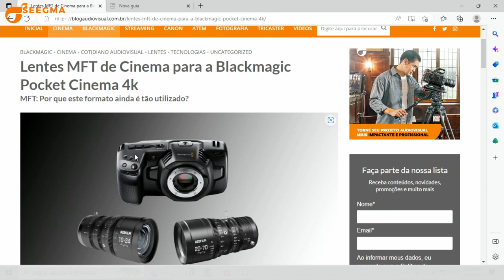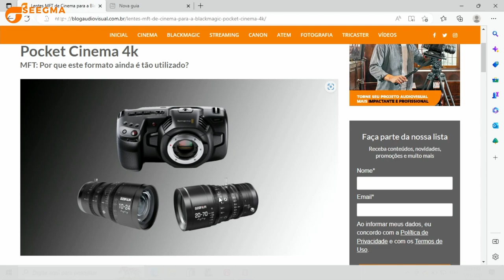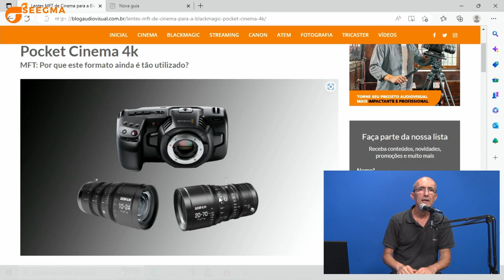MFT: Por que este formato ainda é tão utilizado?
Seegma Experts
00:00 - Introdução
00:46 - Alguns modelos blackmagic com MFT
01:11 - Porque usar MFT?
02:01 - Câmeras micro 4/3 ainda são relevantes?
02:06 - Entenda os tamanhos dos sensores
04:18 - 2 modelos MFT da linha blackmagic
04:56 - Blog da Seegma - Lentes MFT de cinema
05:25 - Conheça as Lentes de cinema DZO Film
05:15 - Entenda a importância do T-Stop
07:29 - Anéis das lentes de cinema
09:56 - Lente parfocal - O que é?
12:17 - Principais vantagens das lentes MFT para câmeras blackmacig
13:14 - Dica Seegma!
13:17 - Conclusão